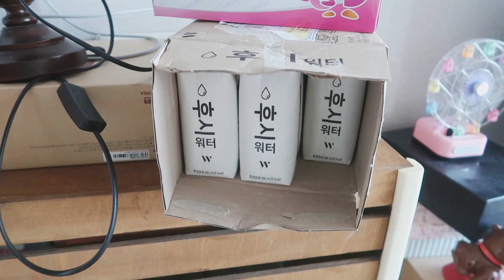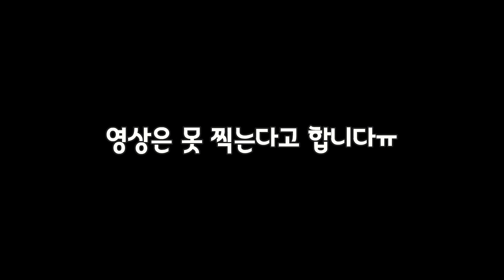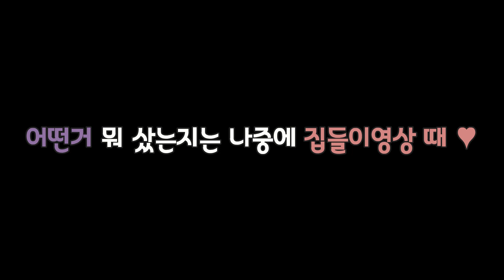유투브 너무 그리웠어 ㅠㅠㅠ 촬영편집 최고야 !!! ♥혜서니♥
이사때문에 일 못해서 입안에 가시 날 뻔 한 혜서니 였습니다